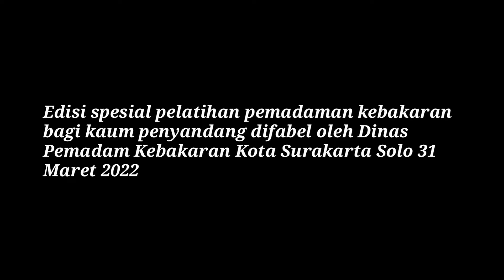PENYANDANG DIFABEL SANGAT ANTUSIAS IKUTI SOSIALISASI PEMADAMAN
MOMEN TAK TERDUGA ! DALAM RANGKA MEMPERINGATI HUT PEMADAM KEBAKARAN INDONESIA KE 103, DAMKAR SURAKARTA MENGADAKAN EDISI SPESIAL PELATIHAN TEKNIK PEMADAMAN KEBAKARAN DAN CARA PENGGUNAAN APAR BAGI KAUM PENYANDANG DISABILITAS.
PARA PENYANDANG DISABILITAS DI SOLO SANGAT ANTUSIAS MENGIKUTI PELATIHAN TERSEBUT.
KEGITAN INI MUNGKIN BARU PERTAMA KALI DI LAKSANAKAN OLEH DAMKAR SOLO DAN BELUM ADA YANG LAINNYA.
KEGIATAN PELATIHAN INI DIADAKAN MENIMBANG PENTINGNYA PENGETAHUAN TENTANG CARA PENGGUNAAN APAR DAN CARA PEMADAMAN SEDERHANA BAGI DIFABEL APABILA TERJADI KEBAKARAN.
PELATIHAN DI LAKSANAKAN DI KANTOR DINAS PEMADAM KEBAKARAN KOTA SURAKARTA PADA HARI KAMIS 31 MARET KEMARIN.
SEMOGA KEGIATAN INI BERMANFAAT DAN BISA DI AGENDAKAN SETIAP TAHUNNYA BAGI PESERTA DIFABEL LAINNYA.

penyandang disabilitas
damkar indonesia
latihan padamkan api
damkar solo
dinas pemadam kebakaran
pemadam kebakaran
damkar surakarta
latihan pemadaman kebakaran
difabel
kota solo